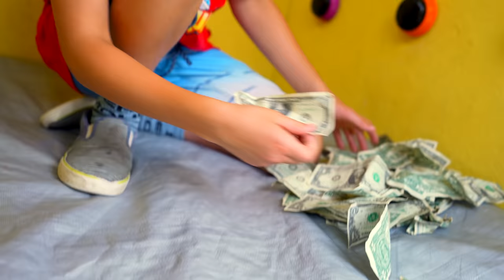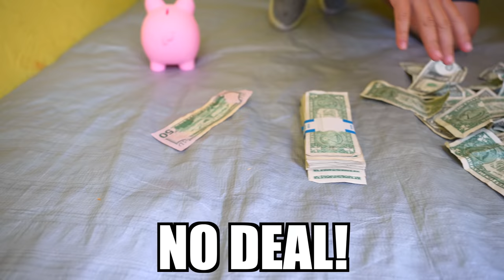100 Mystery Buttons! Kade Plays Deal or No Deal (Real Money) in This Unbreakable Box!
100 Mystery Buttons! Kade Plays Deal or No Deal (Real Money) in This Unbreakable Box! 100 Mystery Buttons! Kade Skye from the Fun Squad is in a giant unbreakable box filled with 100 awesome mystery buttons playing the game deal or no deal (with real money)! Each Mystery Button that Kade presses will either grant him money, an epic prize, or he could hit a button to lose it all.  Will Kade take the deal and win some cash?  Or will he keep playing and say “No Deal!”? Watch and see!  Kade had so much fun playing this fun 100 mystery button box game of deal or no deal.
Find out in this epic mystery button game that is combined with the unbreakable box!
Check out the awesome 100 Mystery Buttons in an unbreakable box we did on Jazzy’s channel

Check out the awesome 100 Mystery Buttons in an unbreakable box we did on Jack’s channel

About Kade Skye:
My name is Kade Skye and I’m part of the Fun Squad on Kids Fun TV, but I also have my own channel here!  On my channel I get to do things I’m excited about like ninja warrior competitions, tricks, gymnastics, cool flips and tumbling, Minecraft, video games, playing with cool toys, making music, sports, playing games, jokes, and fun skits.  I’m excited to do epic and funny videos for everyone, but especially for boys!  The other members of the Fun Squad are Jazzy, Jack, Kalia, and Kyler.  My favorite channel is Kids Fun TV.  My parents own, manage and monitor my channel.